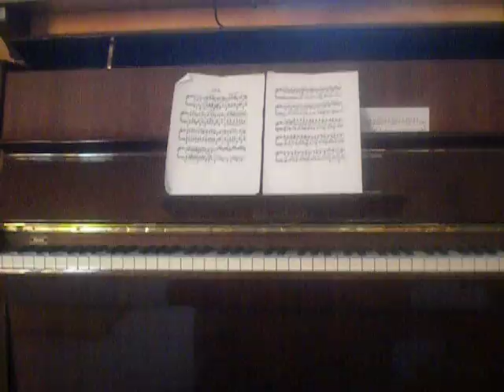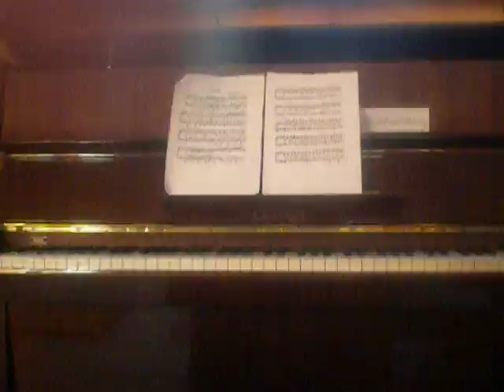NOBODY (sviluppato da angelica di bartolo)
nobody at all sviluppo da angelica di bartolo